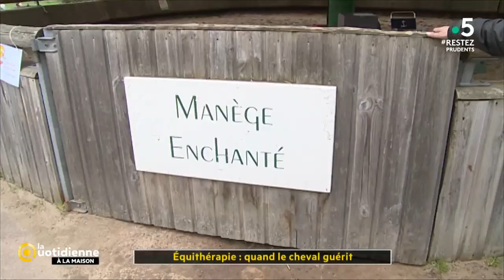Équithérapie : quand le cheval guérit - La Quotidienne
Consommation solidaire, transition écologique et bons conseils sont au rendez-vous du magazine présenté par Maya Lauqué et Thomas Isle, entourés d'une bande d'experts-chroniqueurs. Leur objectif : apporter des réponses concrètes aux nombreuses questions des téléspectateurs. La rubrique " Soyons solidaires " continue de mettre en lumière une association. Avec : Victoire N'Sondé (consommation), Fabien Bordu (argent), Gérard Michel (juridique), Caroline Gayet et Heberson Oliveira (bien-être), Laetitia Barlerin (vétérinaire), Alain Baraton (jardinage), Jean-Sébastien Petitdemange (patrimoine) et Julien Vidal